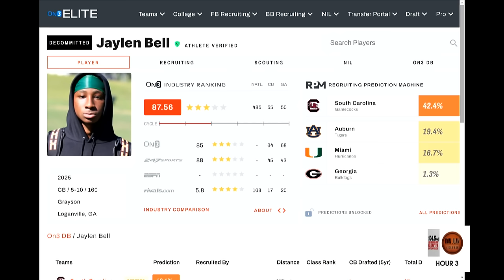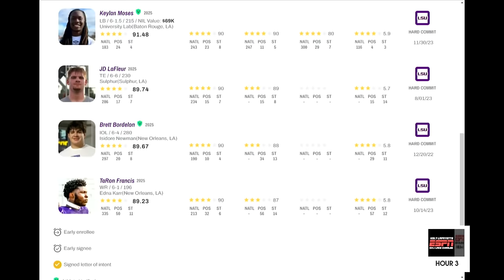Why Did '25 CB Decommit From LSU? | Tigers Raising The Bar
Matt Moscona reacts to 3-star CB Jaylen Bell decommitting from LSU. We break down the 2025 recruiting class and the reason why Bell decommitted.

Photo Credit: 247 Sports